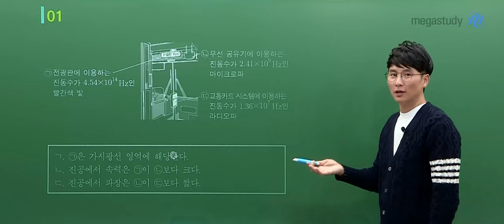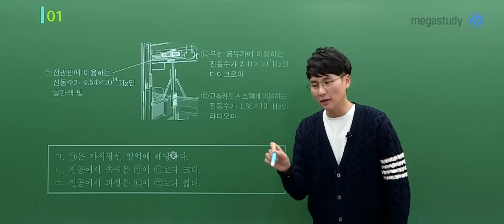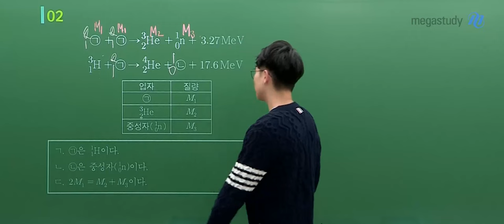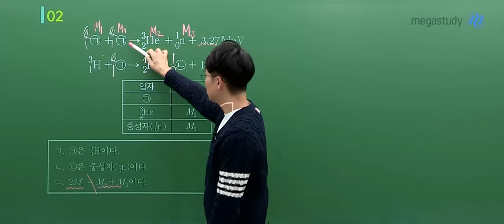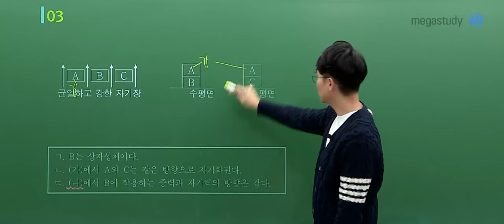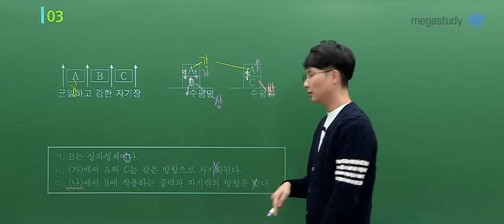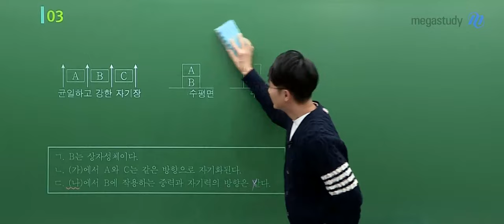[메가스터디] 물리학 강민웅쌤 - 2024학년도 고3 수능 물리학I 해설강의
물리학 강민웅 선생님의 2024학년도 고3 수능 물리학I 해설강의 영상입니다.